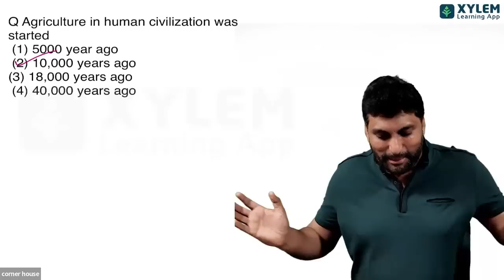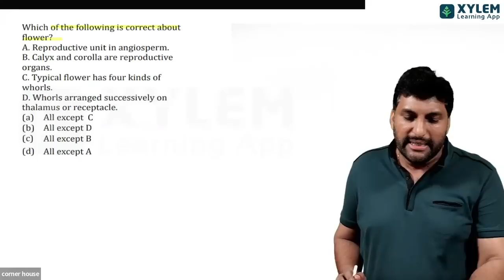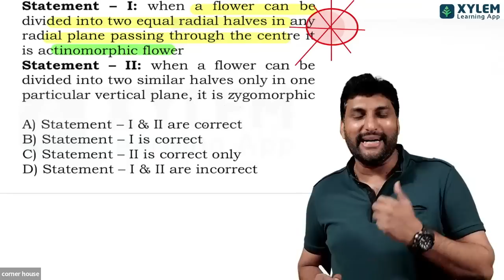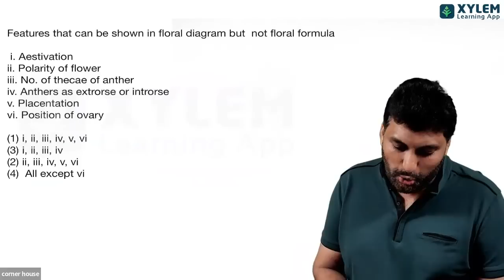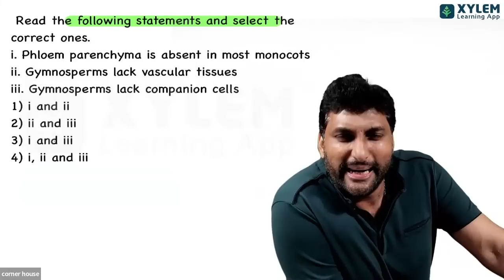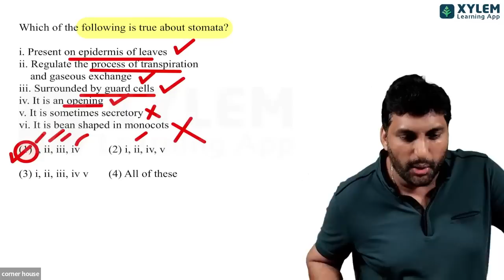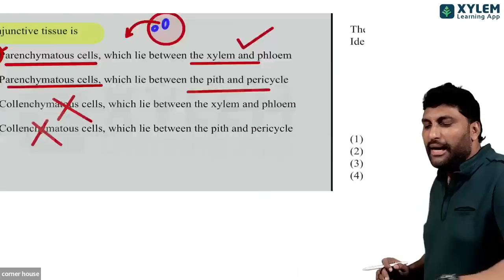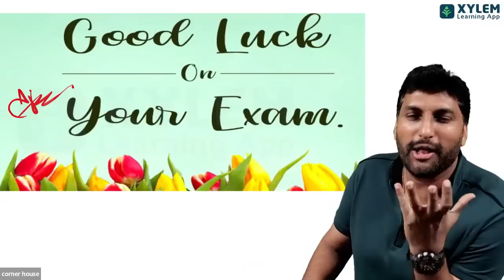NEET 2023 - BIOLOGY FULL REVISION MARATHON - LAST PART | Xylem NEET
Welcome to our NEET 2023 Biology Mega Marathon! In this video, we will be covering the entire Biology syllabus in one go, making it an ideal resource for NEET aspirants who want to revise the subject quickly and efficiently.

Our expert faculty members will be providing in-depth explanations of all the important topics and concepts in Biology, along with practical examples and problem-solving techniques. We will also be solving previous year NEET question papers related to Biology and providing tips and tricks to help you score high in the exam.

So, if you want to boost your Biology preparation for NEET 2023 and save time, this video is a must-watch for you. With our comprehensive coverage and expert guidance, you can improve your chances of success in the exam.